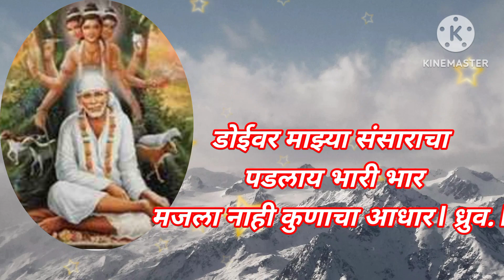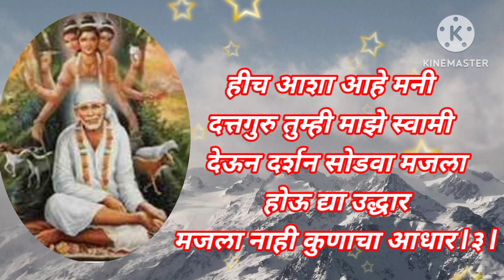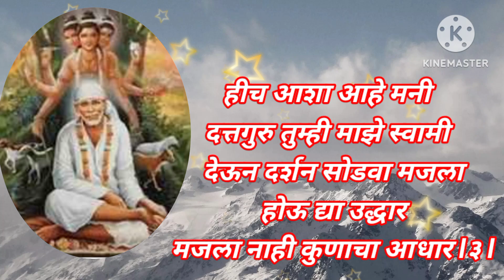दत्तजयंती विशेष 💥 डोईवर माझ्या संसाराचा पडलाय भारी भार...bhakti Bhajan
दत्तजयंती विशेष 💥 डोईवर माझ्या संसाराचा पडलाय भारी भार...bhakti Bhajan ‎@santkrupa2604 दत्तजयंती विशेष भजन ☘️